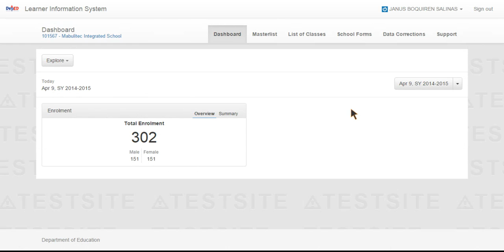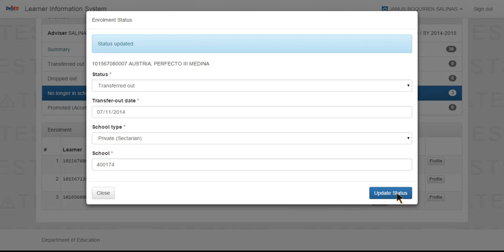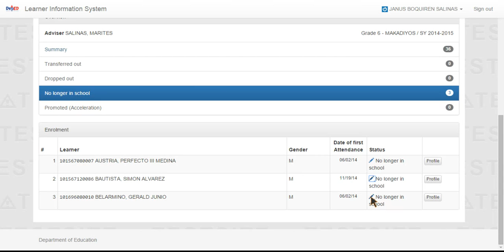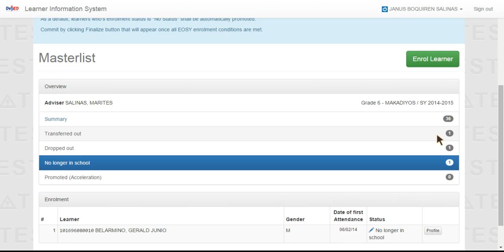Updating Status of Learners in NLS facility